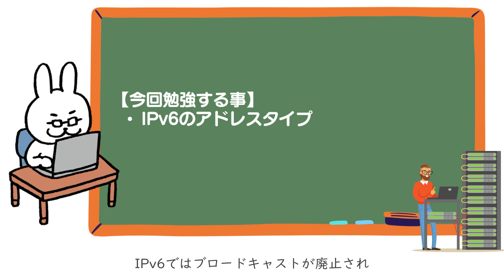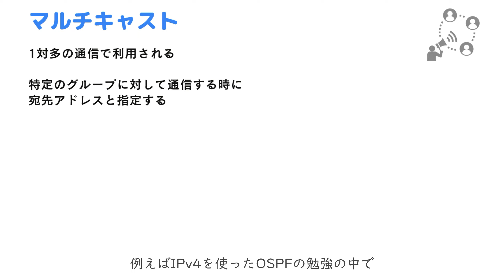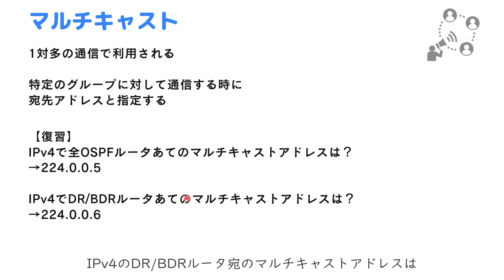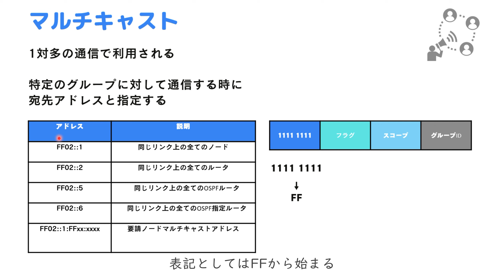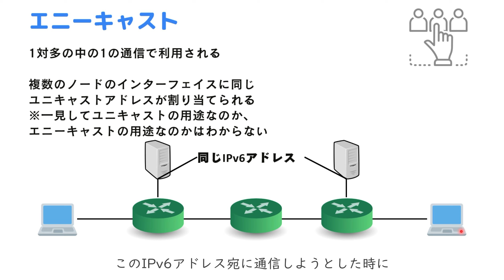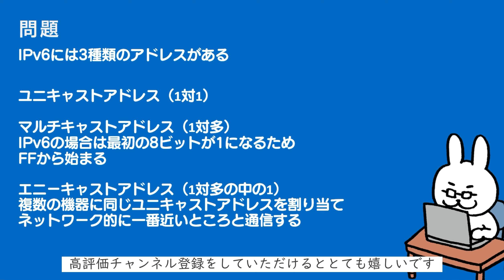【#111 CCNA 】【11章 IPv6】IPv6アドレスのアドレスタイプ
今回はなし

・電子書籍
・単行本

1週間でCCNAの基礎が学べる本
・電子書籍
・単行本

・電子書籍
・単行本

■過去動画
支援士の勉強一緒にしませんか？